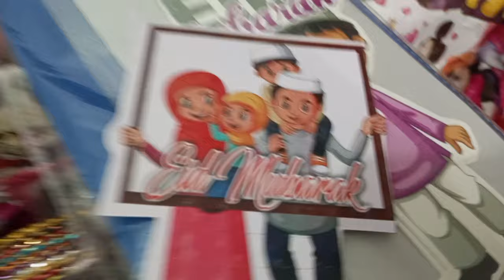Chand raat mubarak🥰 l Eid ki Tiyari 🙂l foody moody vlog